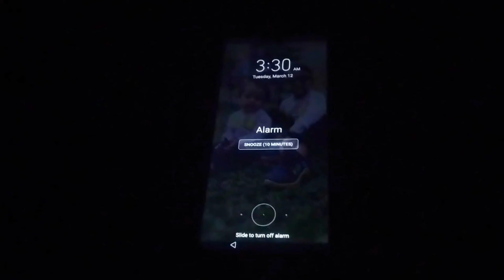আমাদের ১ম রোজার সেহরি থেকে ইফতার || মাশাআল্লাহ আয়ান রোজা রাখছে || Sehri To Iftar || Ramadan Vlog 🌃